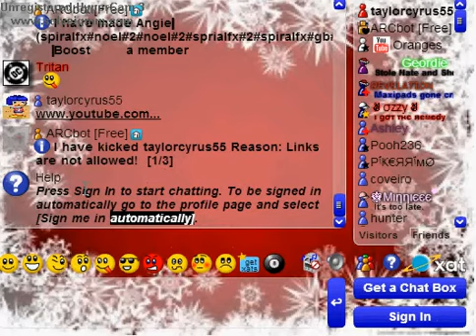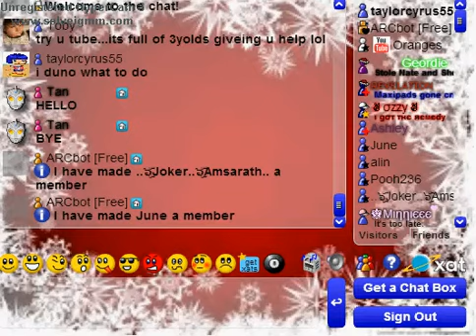Lol!!!!!!! my first time at xat!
omg! i was soooo nervous!